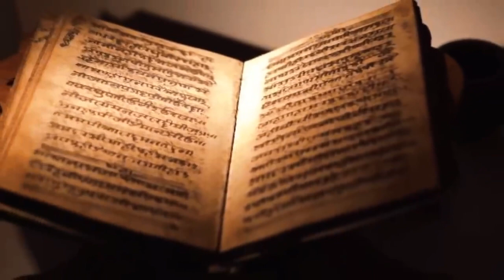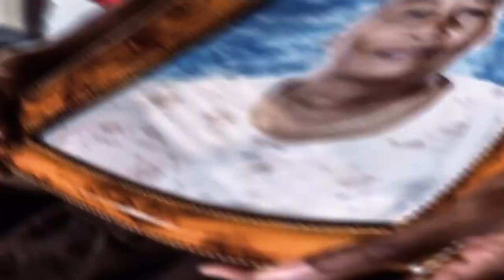गरुड़ पुराण- मरे हुए व्यक्ति की 3 चीजें कभी नहीं करनी चाहिए इस्तेमाल, लग सकता है पितृ दोष, जानिए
मरे हुए व्यक्ति की 3 चीजें कभी नहीं करनी चाहिए इस्तेमाल, लग सकता है पितृ दोष, जानिए क्या कहता है गरुण पुराण

हिंदू धर्म (Hindu Dharma) में जीवन मरण के बारे में कई बातों को बताया गया है. व्यक्ति के जन्म के बाद मृत्यु ही सबसे बड़ी सच्चाई है. हिंदू धर्म में मृत्यु से जुड़ी बातों के बारे में गरुड़ पुराण में बताया गया है. परिवार में किसी व्यक्ति की मृत्यु के बाद गरुड़ पुराण (Garuda Purana) का पाठ कराया जाता है. गरुड़ पुराण के पाठ (Garuda Purana Ka Patha) के बाद ही आत्मा को मोक्ष की प्राप्ति होती है. गरुड़ पुराण (Garuda Purana) में मृत्यु से जुड़े रहस्यों के बारे में भी विस्तार से बताया गया है. कई ऐसे नियम भी बताए गए हैं जिसका किसी व्यक्ति की मृत्यु के बाद पालन (Garuda Purana Rules) करना चाहिए. गरुड़ पुराण (Garuda Purana) के अनुसार किसी व्यक्ति की मृत्यु के बाद उसकी तीन चीजों को भूलकर भी इस्तेमाल नहीं करना चाहिए.

व्यक्ति की मृत्यु के बाद भूलकर भी न करें इन तीन चीजों का इस्तेमाल (Garuda Purana Rules)
घड़ी या कलाई में बांधने की चीज
 गरुड़ पुराण के अनुसार घर परिवार में किसी की मृत्यु के बाद उसके द्वारा कलाई पर पहनी चीजों का इस्तेमाल नहीं करना चाहिए. ऐसी चीजों को पहनने से नकारात्मक ऊर्जा का प्रभाव बढ़ता है. कलाई पर पहनने की चीजों में मुख्य रूप से घड़ी और कड़ा होता है आपको किसी भी मृत व्यक्ति की इन चीजों का इस्तेमाल नहीं करना चाहिए.

न करें मृत व्यक्ति के कपड़ों का भी इस्तेमाल
 व्यक्ति की मृत्यु के बाद उसके कपड़े कोई पहनता है तो ऐसे में मृत व्यक्ति की आत्मा को मोक्ष मिलने में दिक्कत होती है. घर परिवार के किसी सदस्य की मृत्यु के बाद उसके वस्त्र दान कर देने चाहिए. ऐसा करने से आत्मा को मोक्ष मिलने में आसानी होती है.

आभूषण का भी न करें इस्तेमाल
 गरुड़ पुराण में ऐसा बताया गया है कि आभूषण से व्यक्ति की आत्मा जुड़ी जाती है. ऐसे में व्यक्ति की मृत्यु के बाद उसके आभूषण धारण नहीं करने चाहिए. आप आभूषणों में कुछ बदलाव करके धारण कर सकते हैं. हालांकि किसी मृत व्यक्ति के आभूषण उपहार पर मिलने पर ऐसा करने की जरूरत नहीं है. ऐसा शुभ माना जाता है.